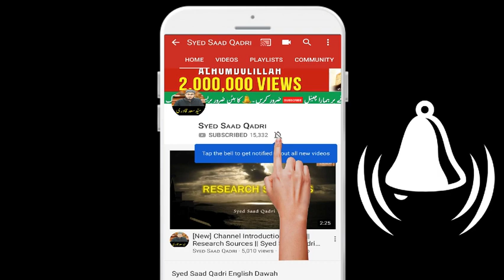Wada Karne Wala | Hazrat Imam Ali Quotes In Urdu\Hindi